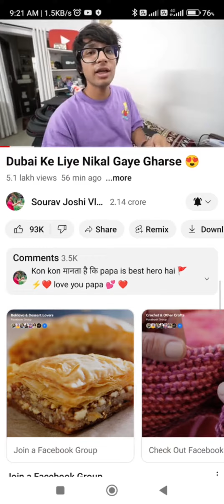Sourav Joshi vlog Video ||आज पहली बार ऐसा हुआ ||Sourav joshi latest video ||sourav joshi New video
Saurav Joshi vlog Video ||आज पहली बार ऐसा हुआ ||Saurav joshi latest video ||saurav joshi New video
Piyush Ko Surprise Kar Diya
New Gift For Kunali 😍 UnboxingPiyush Ne Yeh Kya Dekh Liya 😱 || Sourav Joshi vlogs
Piyush Ka Birthday Gift Aagya
Finally Bharti Ji Gharpe Aagye
NEW STEERING WHEEL KHARAB HO GYA
Paragliding Krli etni height Se 😲
Oreo Dar Gaya 😂 Talking Cactus Se
Jungle Mein Faas Gaye 😫 Popat Hi Popat
Finally Mummy Papa Ki Shadi Hogyi
Thar Kharab Kardi 😭 Off Roading Karke
My First Vlogs | Laxman Biju Vlog | First Vlogs
Monkey Chasma Legya 😲 Vrindavan Mein
White Thar Pasand Aagyi
Etni Saari Shopping For Long Trip
Saying Yes To Piyush 😲 For 24 Hours
Surprise Gift Mil Gya
Finally Taking Delivery of New Thar Shooting Interview 😍 with Bharti ji
सारे सपने टूट रहे है 😭
saurav joshi first vlog
saurav joshi vlog video
saurav joshi second video
saurav joshi song video
sourav joshi new song
sourav joshi foist youtube video
sourav joshi old video
sourav joshi ki new car